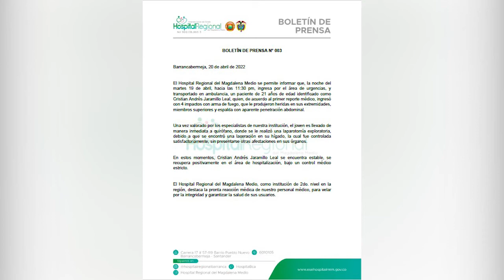Hospital entrega reporte de joven herido